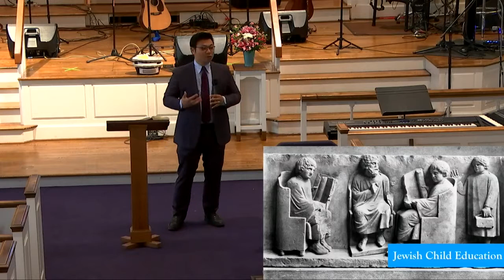RCUMC sermon 2019-05-12 "The Lost Boy - Jesus"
Rev. Jun
Luke 2:41-50